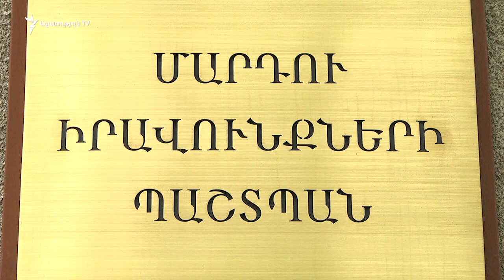Մել Դալուզյանի մասին հայտարարությունը կապվում է ՀԱՕԿ նախագահի հետ. Ծառուկյանի խոսնակը հերքում է